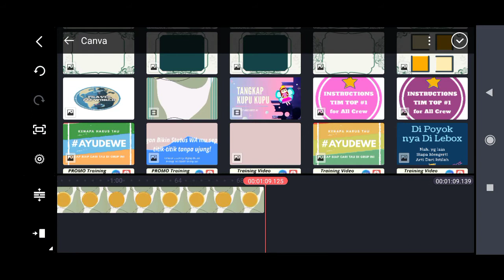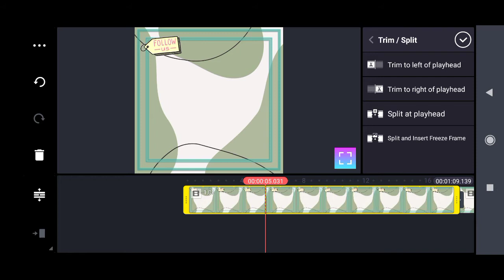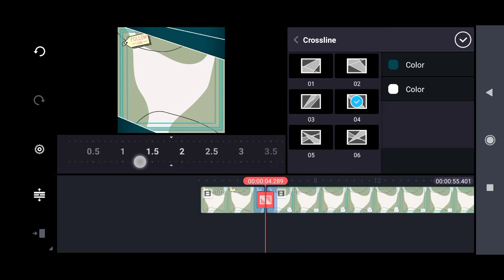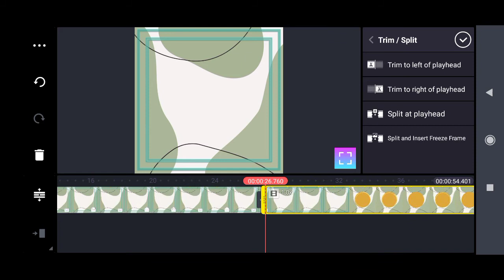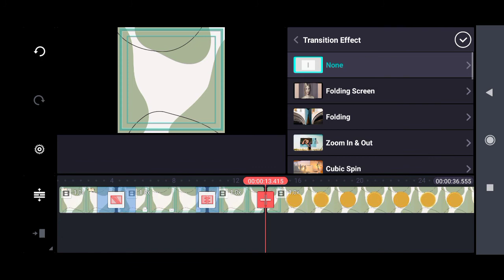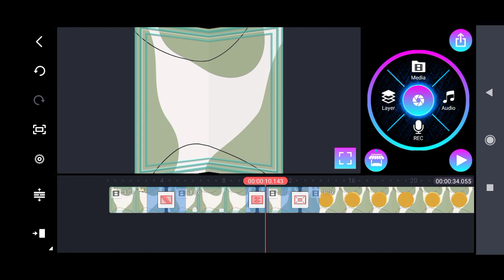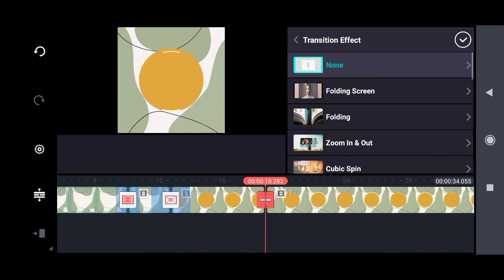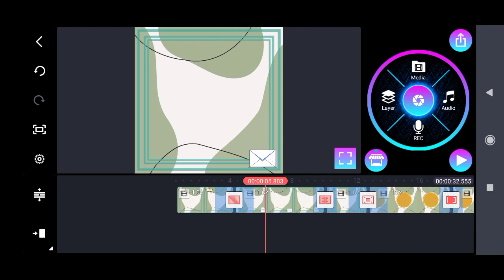CARA MENAMBAH TRANSISI DG TEKNIK POTONG SAMBUNG DI KINEMASTER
CARA MENAMBAH TRANSISI DG TEKNIK POTONG SAMBUNG DARI TEMPLATE VIDEO SIAP PAKAI.